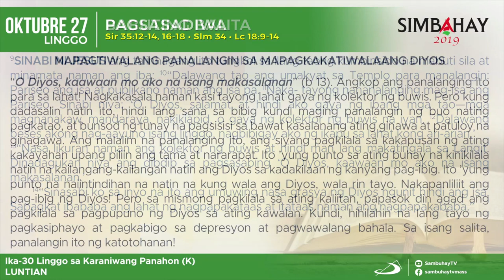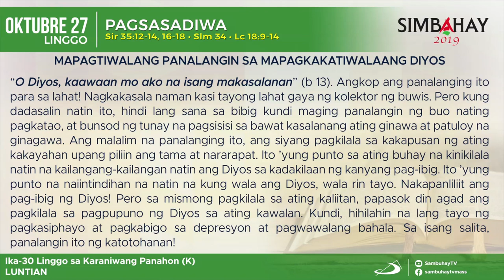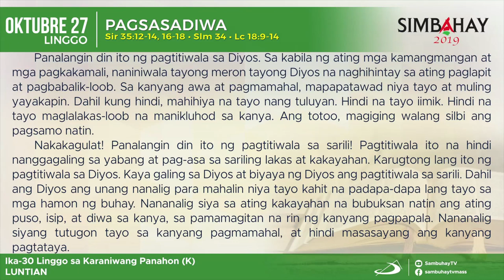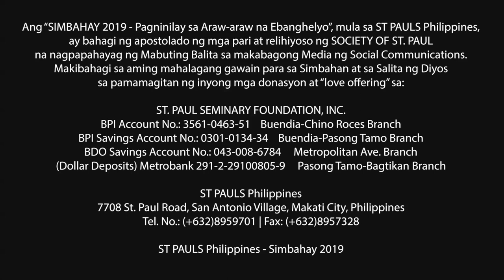Simbahay | Ika-30 Linggo sa Karaniwang Panahon | Oktubre 27, 2019